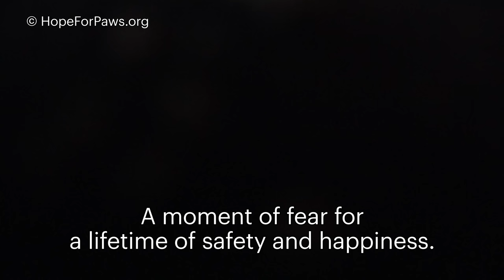Kitten heard his mom calling, and that was the exact moment when...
Sometimes, a decisive and super-fast move is needed, but we do whatever it takes to save them! Katie McKittrick knew that she may pay in blood for this, but she was not leaving anyone behind!
It's the baby season in the animal kingdom, and we need your help so we can save many more animals off the streets before they become feral, and before they start producing more and more and more kittens.  If you can, please join us today with a small donation - A $5 monthly donation will ensure we can continue saving lives month after month, and together we can create many more happy endings.

This family is fostered by our friends at Santé D'Or and if you would like to adopt the mom, CocoChanel or one of her babies Burberry ChristianLouboutin Halston ManoloBlahnik or LouisVuitton - please contact them directly

I want to share links to our TOP 3 cat rescue videos EVER:

Almost 50 MILLION views between these three rescues.

Eldad

Coco Chanel, Burberry, Christian Louboutin, Halston, Manolo Blahnik, Louis Vuitton